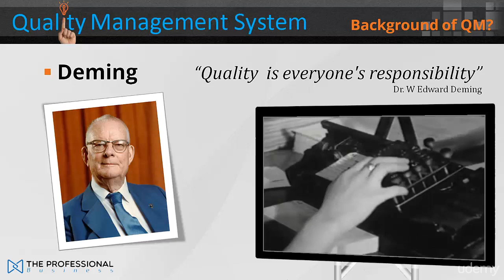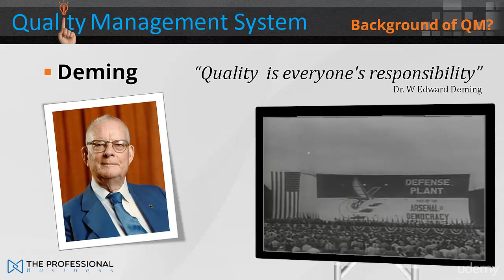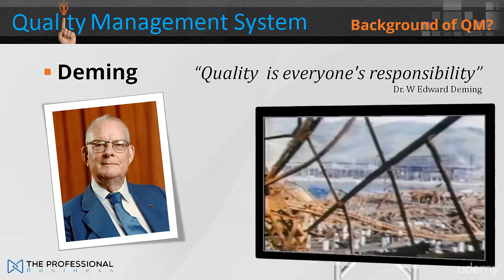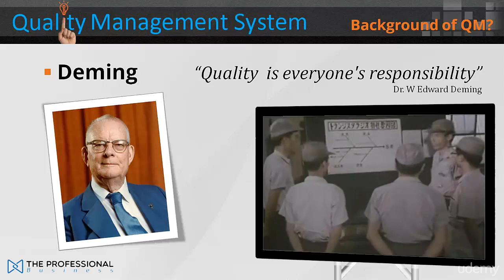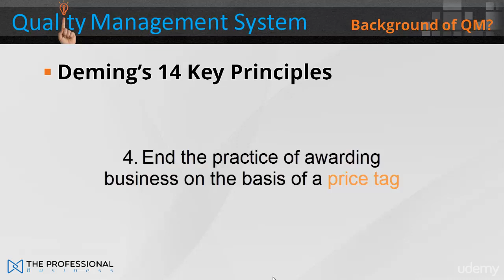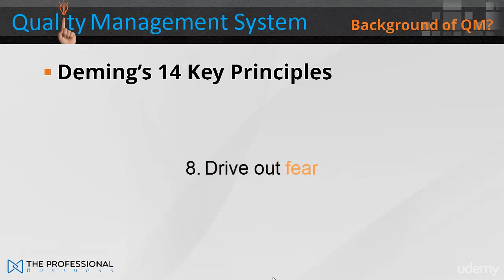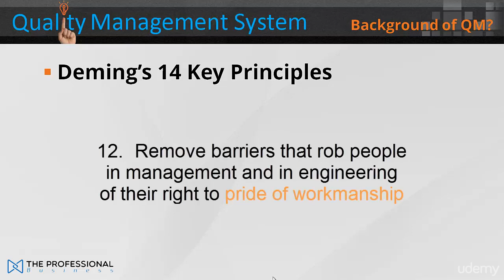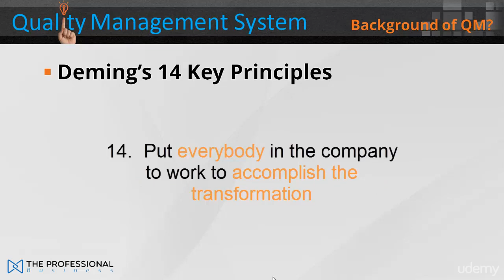ISO 9001 Quality Management System 4-Deming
Are you looking to enhance your knowledge of the ISO 9001 Quality Management System (QMS)? Look no further! Our video, "Mastering ISO 9001: A Comprehensive Guide to Quality Management Systems," is the ultimate resource for understanding and implementing ISO 9001. In this highly informative video, we delve into the core principles, requirements, and benefits of ISO 9001. Whether you're a business owner, manager, or quality professional, our step-by-step approach will empower you to establish, maintain, and improve a robust QMS in alignment with ISO 9001 standards. Key Topics Covered: Introduction to ISO 9001: Exploring the fundamentals and historical significance of this internationally recognized standard. Requirements Breakdown: A detailed examination of the essential clauses and their practical applications. Implementation Strategies: Proven techniques for successfully integrating ISO 9001 into your organization's operations. Auditing and Certification: Insights on conducting internal audits and preparing for external certification audits. Continuous Improvement: Uncover strategies for continually enhancing your QMS to drive business success. By watching this video, you'll gain the expertise to enhance your organization's performance, customer satisfaction, and operational efficiency. Our engaging presentation, coupled with real-world examples and expert tips, ensures an enjoyable and informative learning experience. Whether you're a beginner seeking a comprehensive introduction to ISO 9001 or a seasoned professional aiming to refine your existing QMS, "Mastering ISO 9001" is your go-to resource. Watch now and unlock the secrets to implementing a top-notch Quality Management System that will set your organization on the path to excellence!